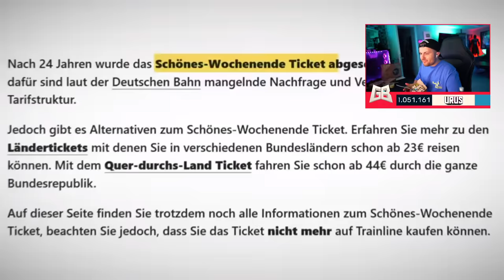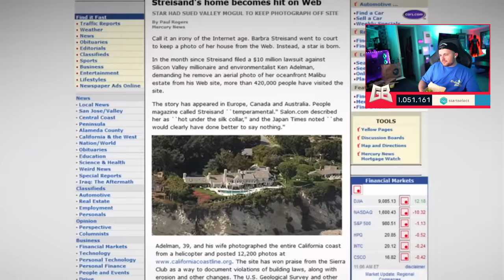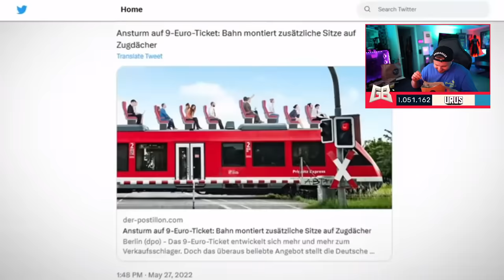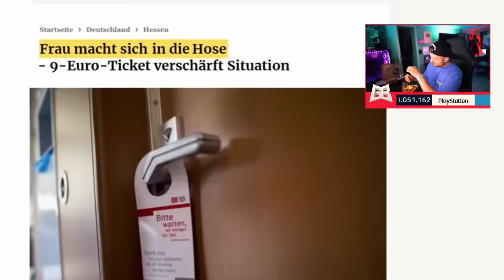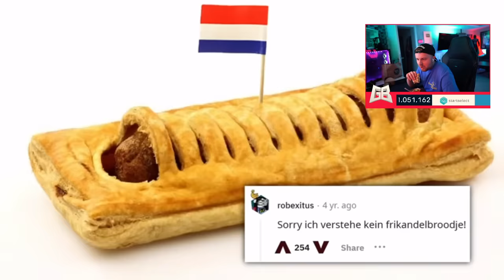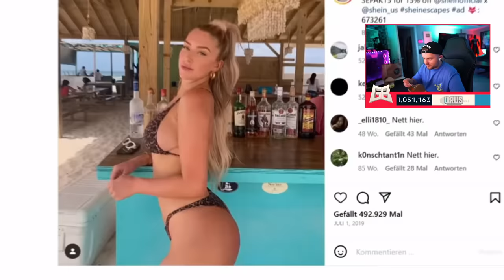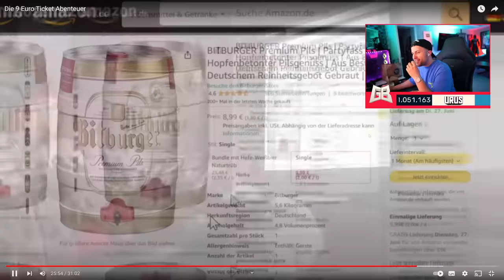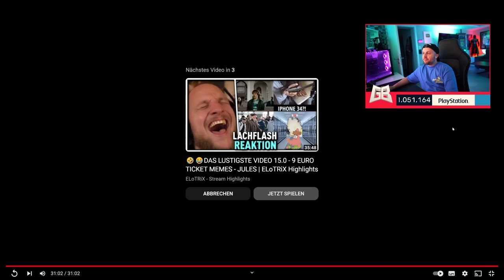MEGA LACH FLASH 😂😂 GamerBrother REAGIERT auf DIE 9 EURO TICKET ABENTEUER von Jules 😂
Playlisten:
Impressum:
Simon Schildgen
C/O Fairplay-Management GmbH
Schauenburgerstraße 116
24118 Kiel